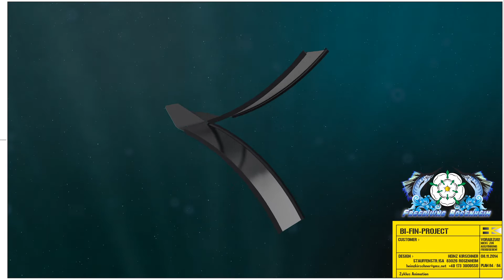Flossen Zyklus 02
Animation of my finblade´s flex...
Double Kick - Dolphin Kick...

Heinz Kirschner
Freediving Rosenheim